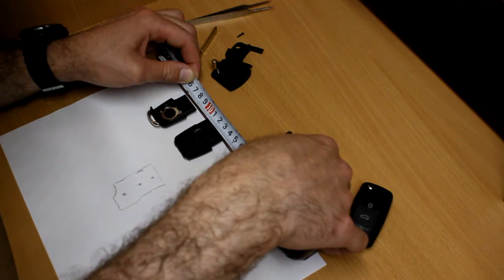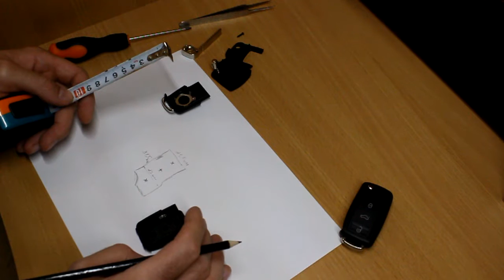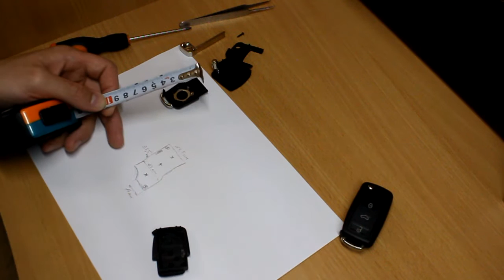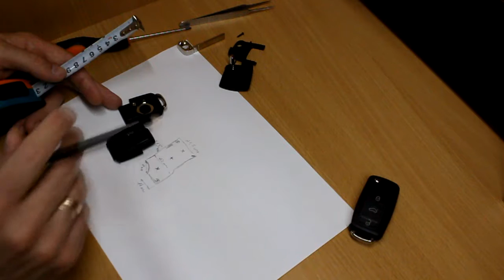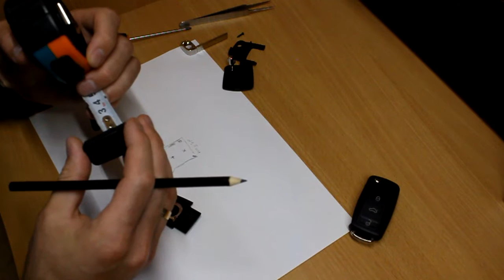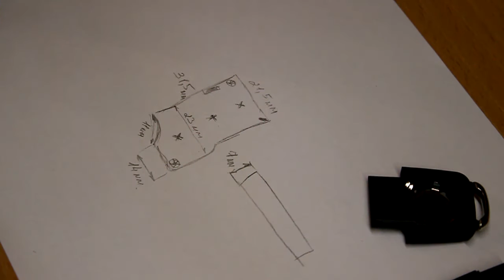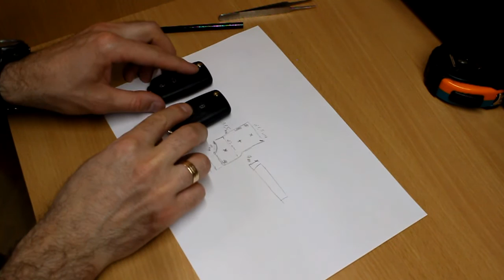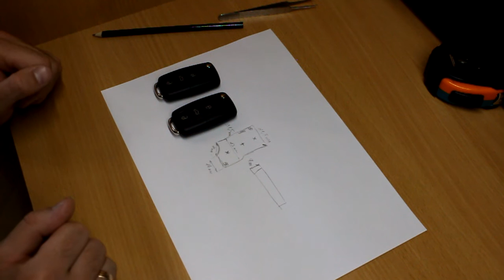Универсальный выкидной ключ почти ДАРОМ. Разбираем и снимаем размеры.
Универсальный выкидной ключ на 3 кнопки, корпус которого можно адаптировать практически на любое авто. Китай, но качество супер!

Ссылка на товар: